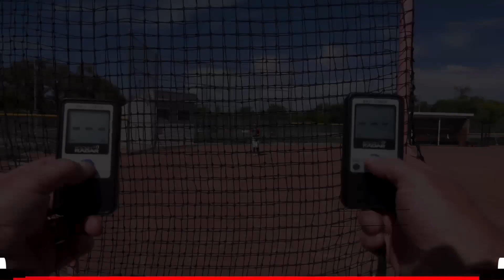Lakyn Karr 2024 Shortstop/Outfield Softball Skills Video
College Softball Recruiting Video